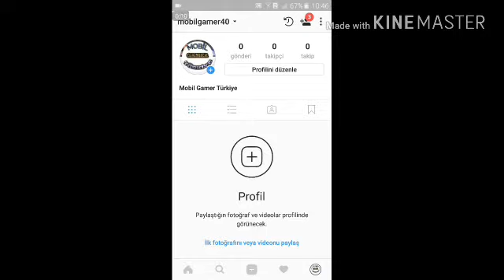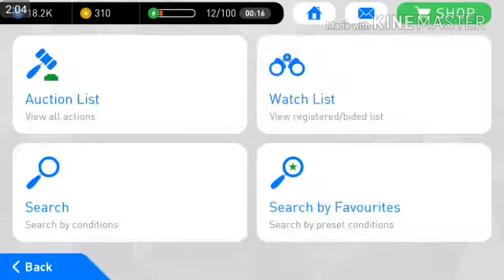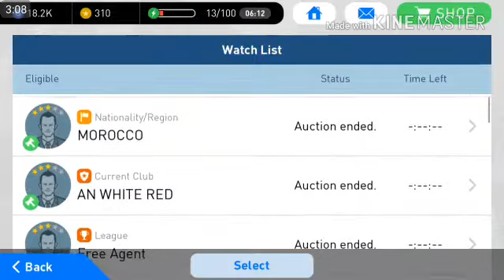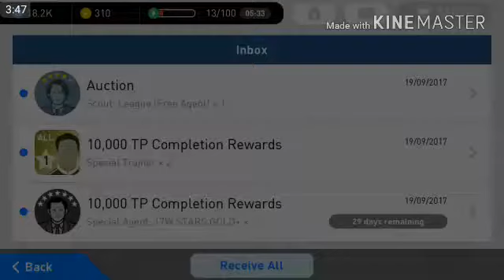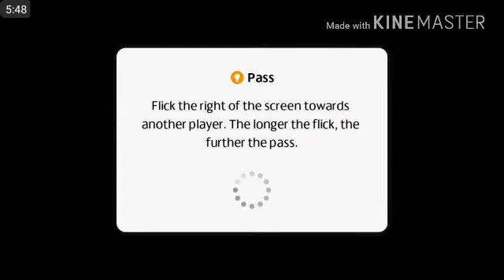PES 17 ANDROİD- SÜPER LİG TAKIM KURMA - M.SKRTEL 100000 GP SATIN ALDIM